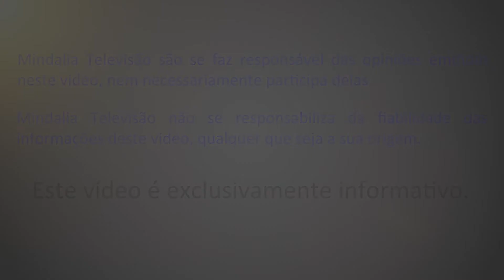Florais de Anura falam e servem para equilibrar energias, por Esmeralda Rios e Vitorino de Sousa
Os Florais de Anura criados e produzidos na zona de Dornes, em Portugal tem propriedades de plantas, que tem como os principais benefícios equilibrar as energias dos nossos corpos físico, mental, emocional e energético.

Esmeralda Rios e Vitorino de Sousa - Terapeutas de Florais de Anura